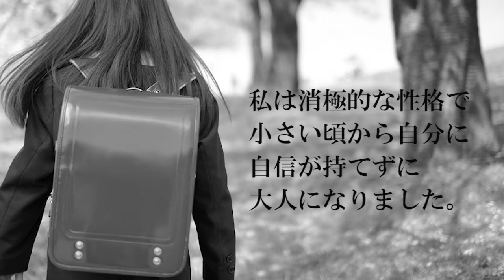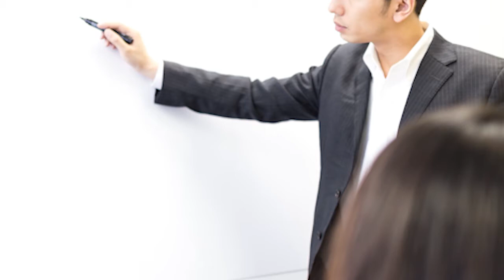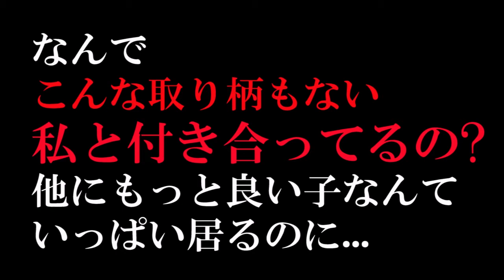【恋愛大学胸キュン学部】紫苑教授が胸キュンフレーズを伝授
【出演者】
桜 -PLATINUM- (サクラプラチナム)
紫苑

【関連動画】

ホスト　歌
ホスト　給与
ホスト　スーツ
ホスト　大阪